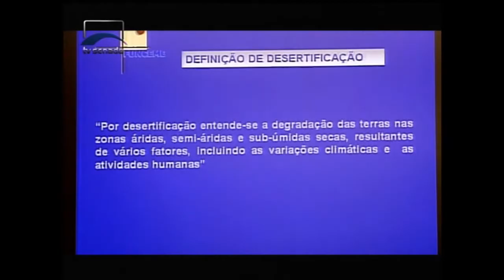Cenas do Brasil debate o problema da desertificação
CENAS DO BRASIL - 17.07.14: Nesta edição, o programa debate o fenômeno da desertificação, que provoca grandes impactos ambientais, sociais e econômicos, além do deslocamento de milhares de pessoas em busca de terra e alimentos. Cerca de 11 estados brasileiros estão em áreas suscetíveis à desertificação, principalmente no Semiárido nordestino. Para falar sobre o assunto, o Cenas do Brasil entrevistou o diretor do Ministério do Meio Ambiente, Francisco Campello, e o membro do Conselho Técnico da Fundação Araripe, Julio Paupitz.